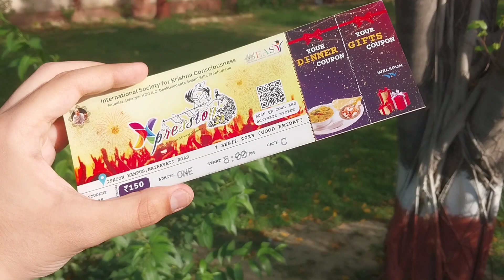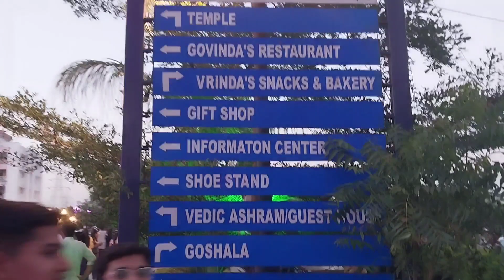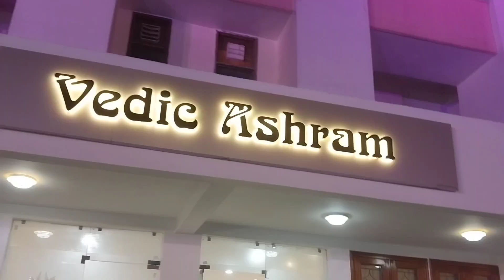Xpression 2023 Fest Vlog | Iskcon Temple Kanpur | Mbbs student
Xpression 2023 Fest | Iskcon Temple Kanpur | Mbbs students
vlog